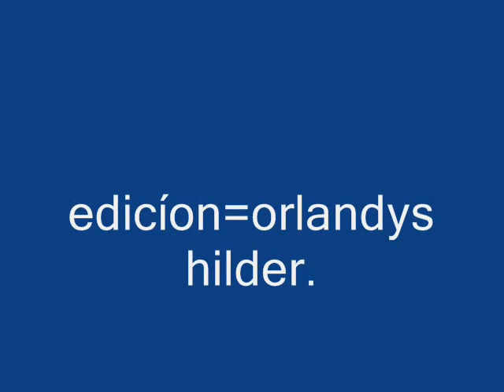Martha Rey & el super combo/Limón Limonero.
La recordada: Martha rey interpreta este pasodoble
éxito de la década años=60